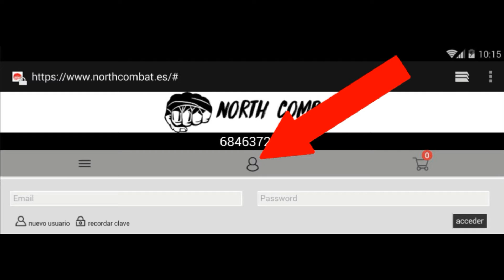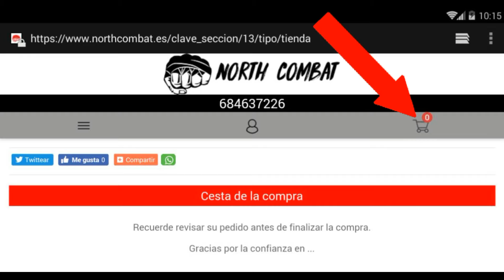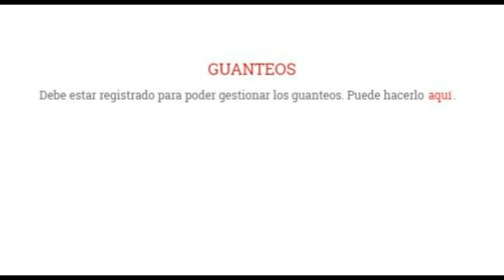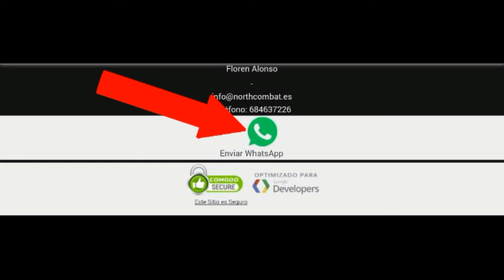NorthCombat Tutorial 1 Primeros pasos con la aplicación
Como acceder a la aplicación y utilizar los servicios más interesantes de NorthCombat.